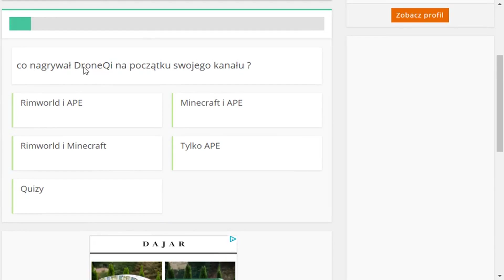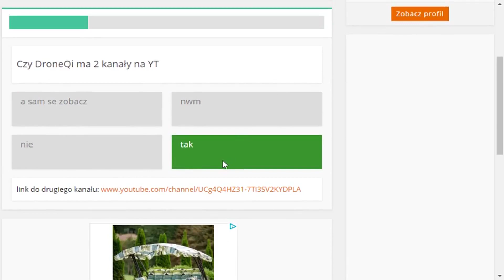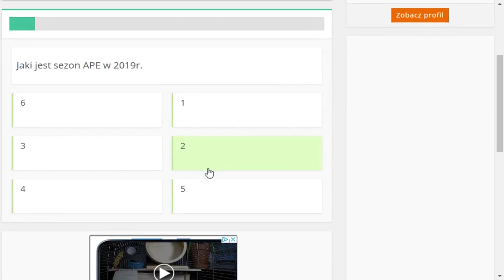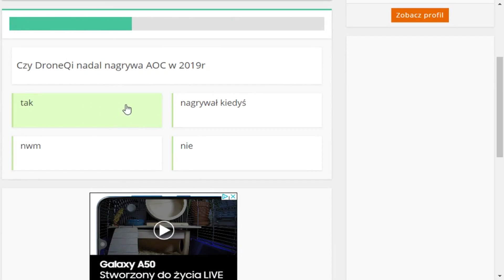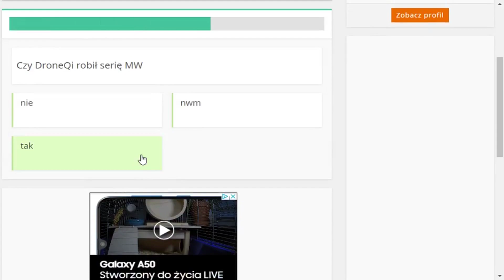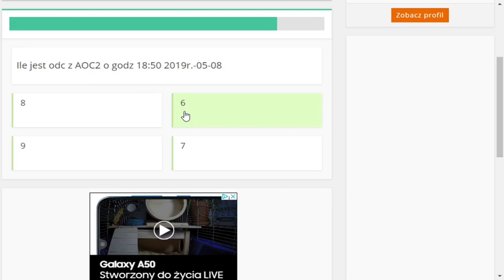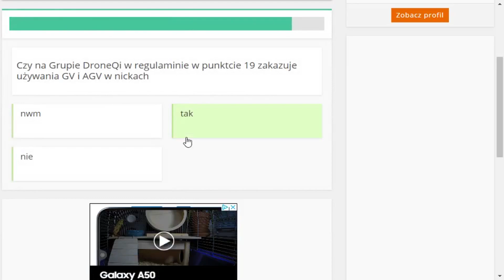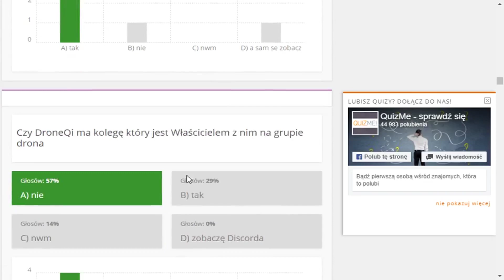QUIZ O MOIM PRZYJACIELU | *już nie chce się ze mną przyjaźnić*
OŁ SHIT ZNAM DRONEKI :O